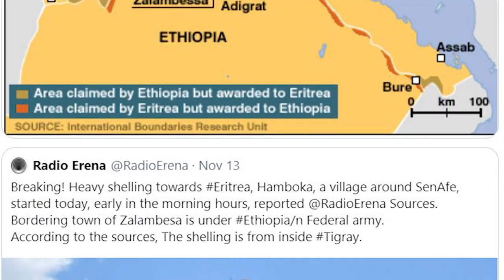Ethiopian Civil War 2020 - What's going on explained! We Need to Unite!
What is now being called the Ethiopian Civil War 2020 is brewing in the Horn of Africa. It threatens to destabilize the entire region. Help by spreading the message in opposition. Help put pressure on the world and on the Ethiopian government to end the war.

In the meantime, take to twitter and don't stay silent! Change you profile picture in solidarity with the innocent people who don't deserve to be treated like toys by their leaders

Nobel Prize Committee: Demand the Nobel Committee Revoke Peace Prize to Adiy Ahmed - Sign the Petition!